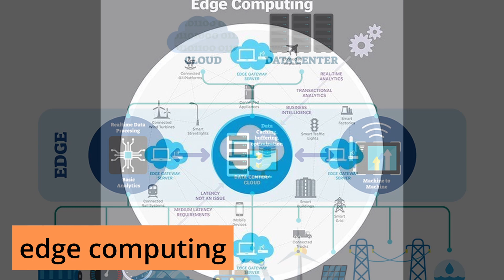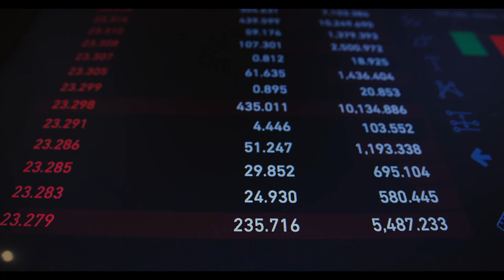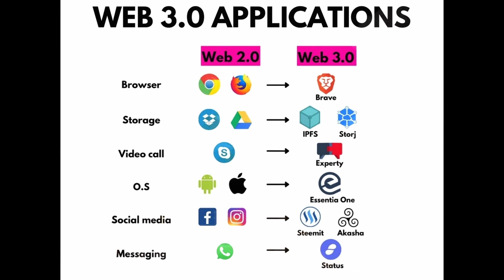top ten technologies you must learn in 2023 گرنگترین بوار کە لە ساڵی نوێ خۆتی فێربکەی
گرنگترین بوار و تەکنەلۆجیا
کە لە ساڵی داهاتوو خۆتی پێوە خەریک بکەی و
فێریان بیت بۆ داهاتوو ئیسفادەی لێ ئەکەی

پێداویستیەکانت لە بازاڕی کریپتۆ لینکەکان لە خوارەوەن:
لینکی دابەزاندنی ئیکسچەینجی ئۆکەی ئێکس
لینکی برۆکەری پۆکیت ئۆپشن
لینکی دروست کردنی ئەکاونت لە برۆکەری کۆتێکس
لینکی برۆکەری کۆتیکس بۆ ئەندرۆید
لینکی دابەزاندنی ئێکسچەینجی باینانس
لینکی دابەزاندنی ئیکسچەینجی گەیت
لینکی دابەزاندنی ئیکسچەینجی بایبت
کۆدی داخل بون و ئەکتڤ کردن MJXRV5
لینکی دابەزاندنی ئیکسچەینجی کوکۆین
لینکی دروست کردنی ئەکاونت لە سایتی ترەیدینگ ڤیو
لینکی تیلگرامان
فەیسبوکمان
 تویتەرمان
 تیکتۆکمان
okx_info
سناپچاتمان
info_trade
ناونیشانمان لە سایتی پێکسلس
ناونیشانمان لە سایتی ئەنسپلاش
بۆ هەر رەخنە و پێشنیار و بابەتێکی تر، دەتوانن لە کۆمێنت بۆمان بنووسن، یان لە یەکێک لەو رێگایانەی سەرەوە پەیوەندیمان پێوە بکەن، دڵنیابن جوابی هەموو کۆمینتەکانتان دەدەینەوە بەبێ جیاوازی، رێزی هەمووتان ئەگرین و
ئەگەر ژمارەی سەبسکرایبەکانیشمان بگاتە یەک ملیۆن جوابی یەک بە یەکی کۆمێنتەکان ئەدەینەوە
ئامادەین بۆ ریکلام کردن لە کەناڵەکەمان لە بەشی ( چەناڵس) بە نرخی گونجاو بۆ ماوەیەکی کاتی گونجاو...